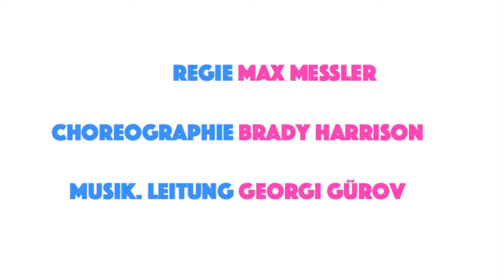Eine Hochzeit zum Verlieben (The Wedding Singer) / Waldbühne Kloster Oesede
EINE HOCHZEIT ZUM VERLIEBEN (The Wedding Singer)
Deutsche Erstaufführung 2012

Regie - Max Messler
Choreographie - Brady Harrison
Musikalische Leitung - Georgi Gürov

Robbie Hart - Yannik Gräf
Julia Sullivan - Annika Wesselkamp
Holly - Laura Trompetter
Sammy - Bernold Kamp
George - Dominik Gerlach
Rosie - Silke Röwekamp
Glen Guglia - Patrick Mai
Linda - Karina Linnemann

Angie - Uschi Körner
Ronald Reagan - Michael Dreier
Nancy Reagan - Sigrid Sommerlad-Herkenhoff
Billy Idol - Arne Thiede
Imelda Marcos - Katjana Fühner
Elvis - Werner Knappheide
Cindy Lauper - Julia Aulbert
Tina Turner - Sarah Niermann

In diversen weiteren Rollen:
Julia Aulbert
Susanne Borchardt
Marieke Börger
Moritz Engelmeyer
Katjana Fühner
Larissa Fühner
Karen Gülker
Harald Höfling
Simon Hörmeyer
Lena Kasselmann
Hanna Kleimeyer
Werner Knappheide
Theresa Körner
Tanja Lammers
Julia Lohmann
Silvia Lohmann
Julia Mause
Sarah Niermann
Pia Pohlmann
Malte Regendantz
Farina Ruhe
Sigrid Sommerlad-Herkenhoff
Tobias Spellbrink
Arne Thiede
Johanna Thiede
Benjamin Tscheche
Hanna Warner
Lisa Weber